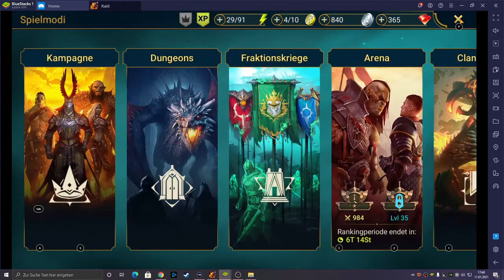Raid Shadow Legends - F2P - Day 3 Review und Tips: Diese 5 1/2 Champs müsst ihr am Anfang farmen!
Wir gehen einmal durch den gemachten Progress auf Tag 3, ich zeig euch meine neuen Champs "Wächter" und "Mystische Hand" zudem erkläre ich euch welche Campions ihr unbedingt am Anfang mitnehmen und nicht verfüttern solltet!

Timeline:
00:00 - Intro
02:38 - Champ "Wächter"
04:45 - Champ "Mystische Hand"
07:18 - Champ "Schildwächter"
17:25 - Farmt diese Champions!